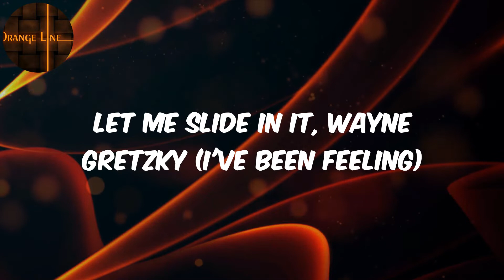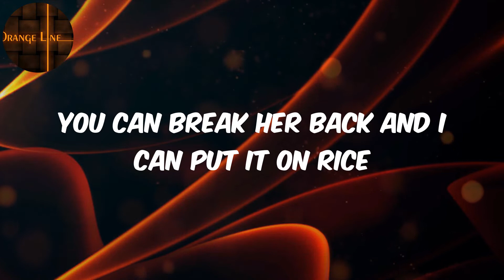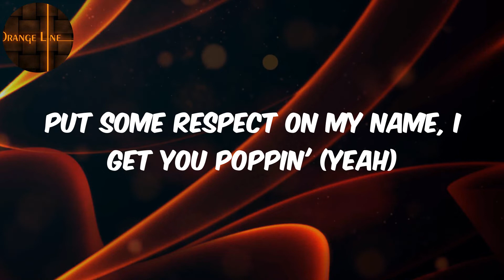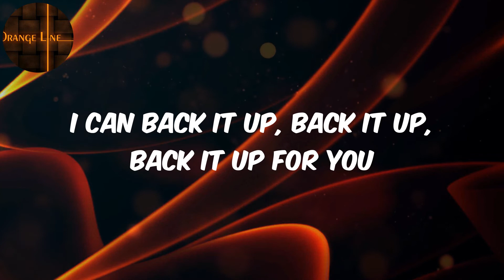Tyga - (Lyrics) Freaky Deaky